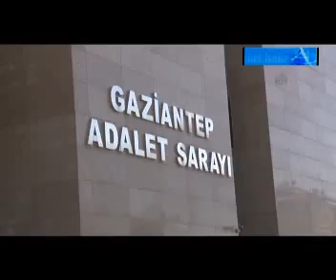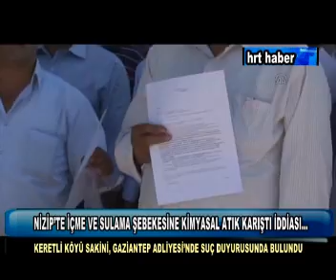NİZİP'TE İÇME VE SULAMA ŞEBEKESİNE KİMYASAL ATIK KARIŞTI İDDİASI